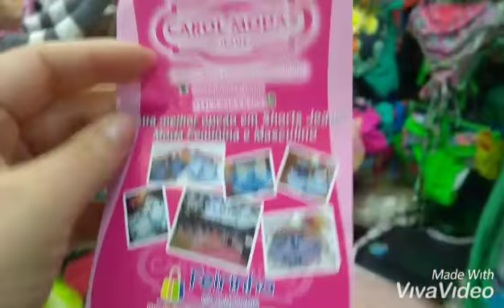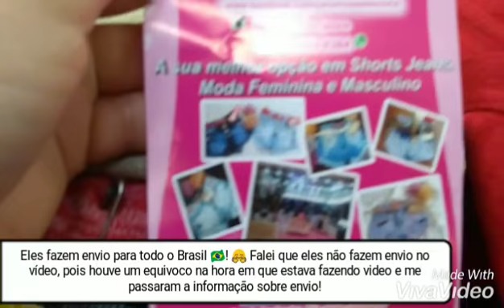loja no Brás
🔻🛑 Atacado & Varejo🔻🛑 Contato 📲 (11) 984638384
Endereço: Rua do Gasômetro, 873- Brás São Paulo-SP, dentro da feirinha da Concórdia corredores S -28/30/40/42/44/46 /